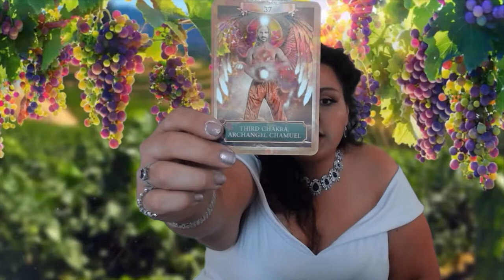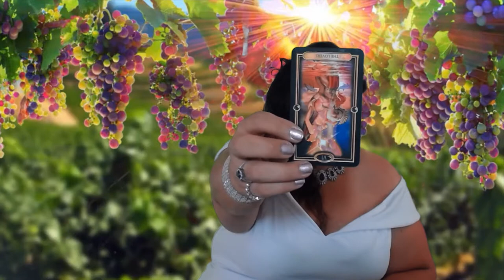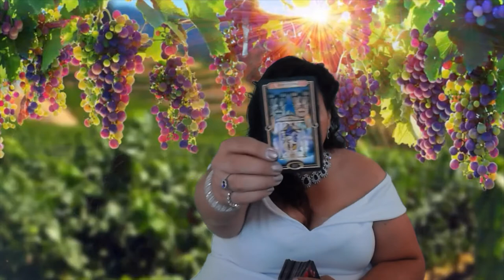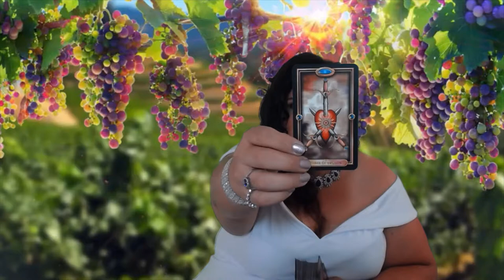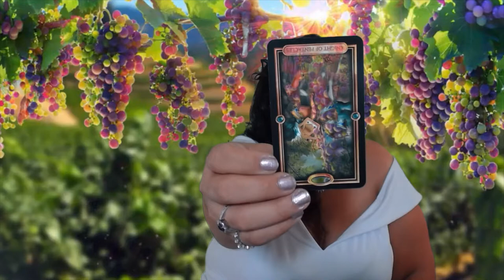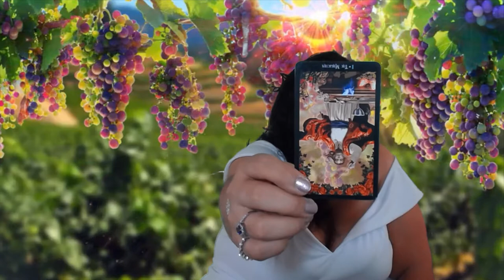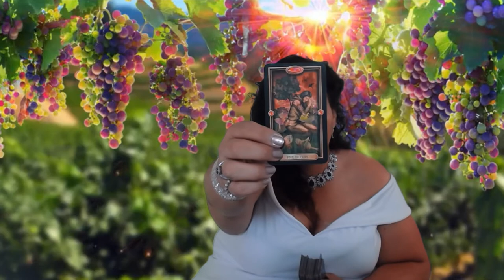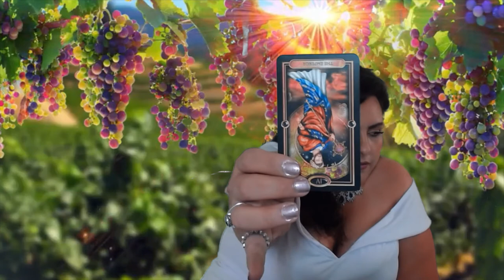Sagitarius A Break Down in Communication. Multiple Directions. June 15-31 2016 Tarot Reading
Sagittarius, welcome to your June 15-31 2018 Tarot Reading Horoscope. Thank you for joining me today.

Mucha Tarot

Vintage Oracle